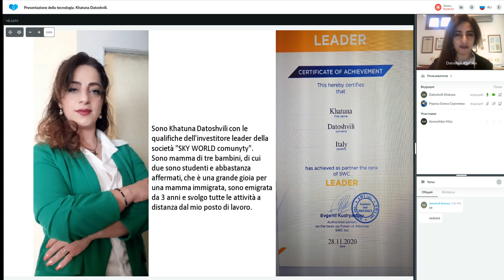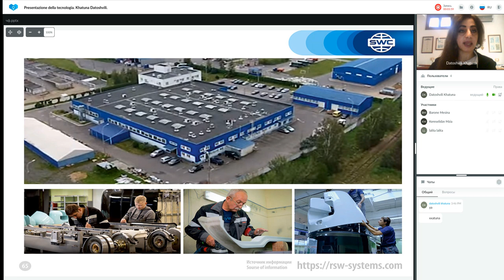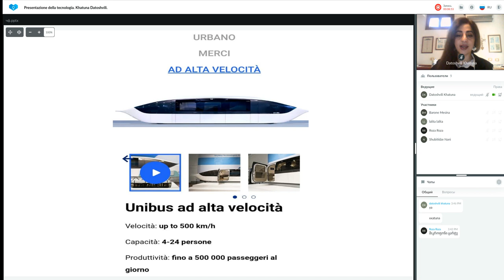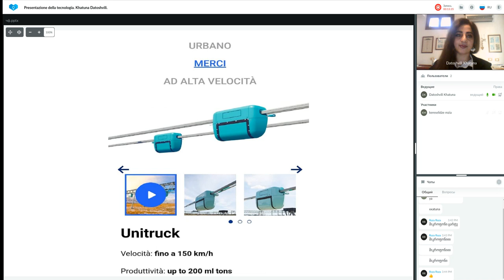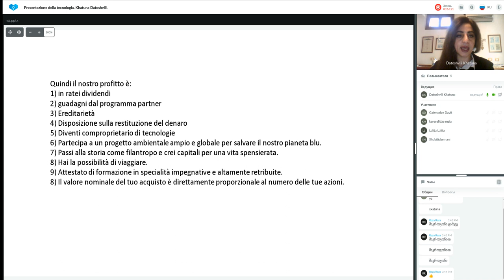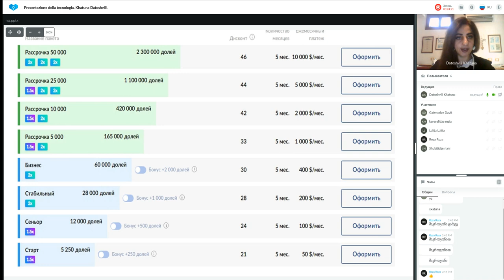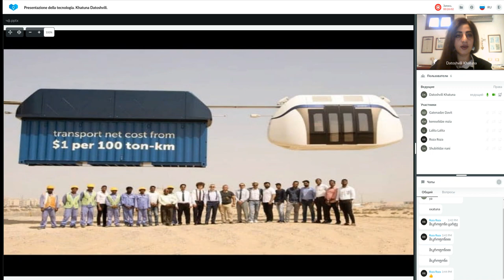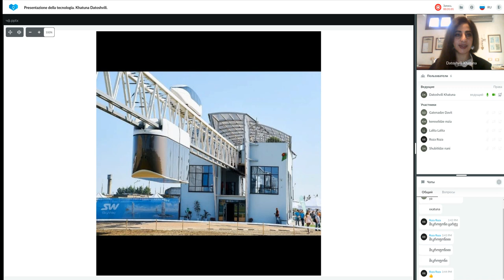Presentazione della tecnologia. Khatuna Datoshvili. 23.11.2022